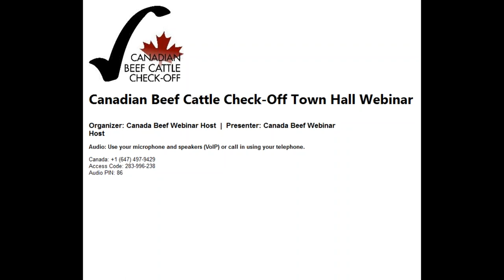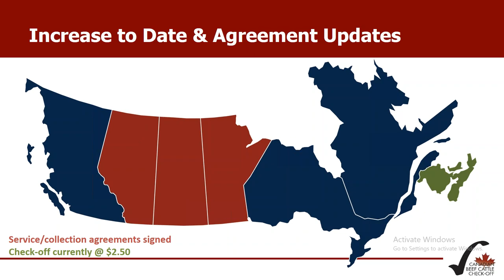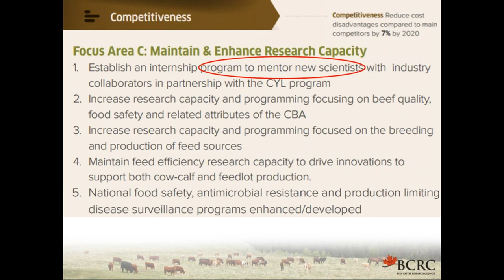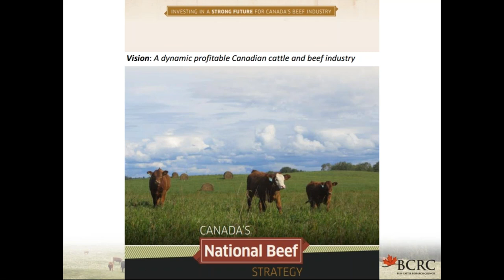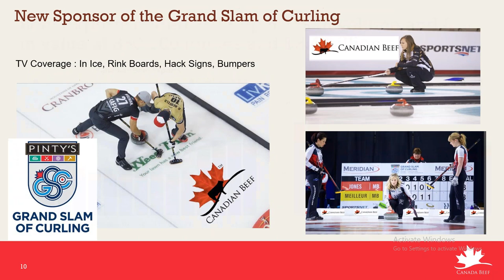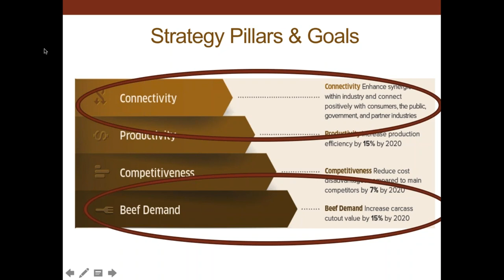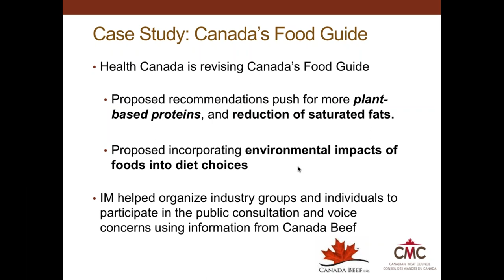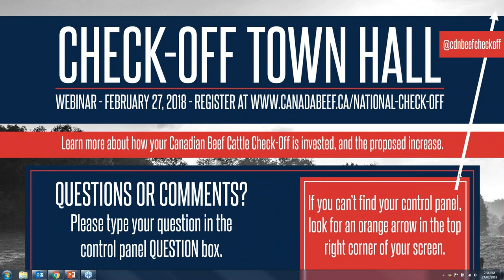Session #2: Canadian Beef Cattle Check Off Town Hall Webinar - Feb 27/18 - 6pm MST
(Session #2 - February 27, 6PM MST) The Canadian Beef Check-Off Agency hosted an online town hall event for producers, to talk about the Canadian Beef Check-Off, how it is collected, remitted and invested, and concrete examples of the return on investment for Canadian producers. This included information on the check-off increase, from the initial concept to roll out to the projected timeline for the increase across Canada.

4:10 - Check-Off Update: Melinda German, Canadian Beef Check-Off Agency
24:21 - Investing in Research: Tracy Herbert; BCRC
53:50 - Investing in Marketing: Ron Glaser, Canada Beef
1:20:32 - Investing in Issues Management: Tom Lynch-Staunton, CCA
1:47:26 - Q&A